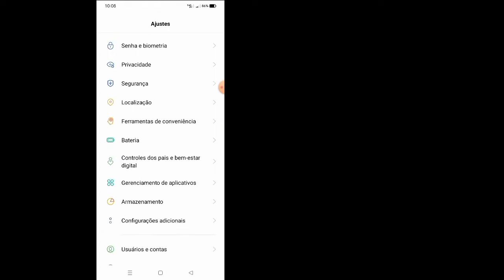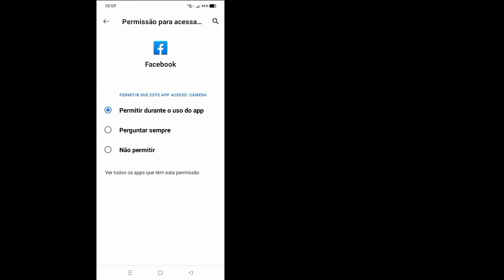Como corrigir um erro inesperado no Facebook | Erro de login do Facebook (2022)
Ocorreu um erro inesperado no Facebook |  Erro de login do Facebook (2022)

Como corrigir o facebook ocorreu um erro inesperado

Se você deseja corrigir um erro inesperado no facebook, continue assistindo o vídeo até o final. É um processo muito simples e fácil.